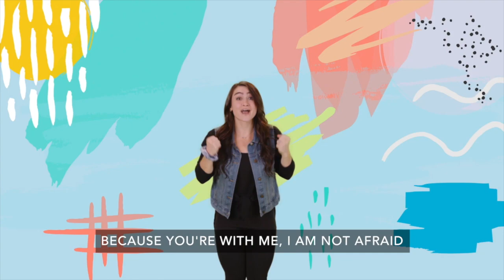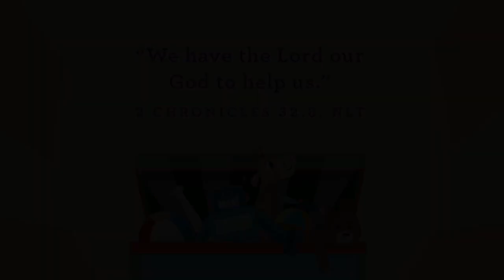Salt Kids Online: Juniors and Creche - Sunday 5 September